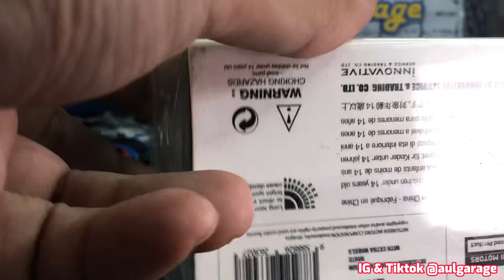Review INNO64 Pajero Evolution. Bukan Pajero totot wiuw wiuw.